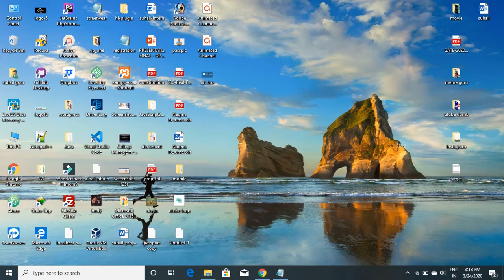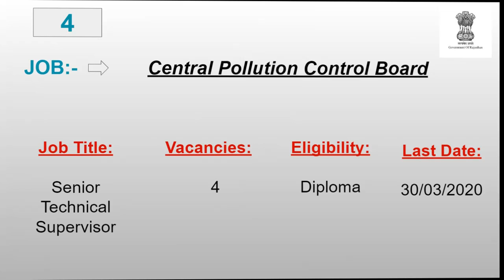Central Pollution Control Board Vacancy 2020 ? | Govt Vacancy | March Last Date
In this tutorial, we are telling about CPCB(Central Pollution Control Board) Vacancy 2020. whose last is 30 march 2020. Guys fill the form as soon as possible.

Join with me on SOCIAL SITES and Being close with me:-